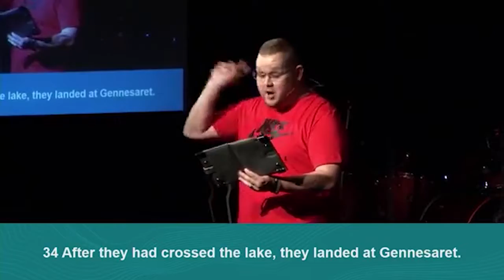Consumed or Connected | 11/15/2020